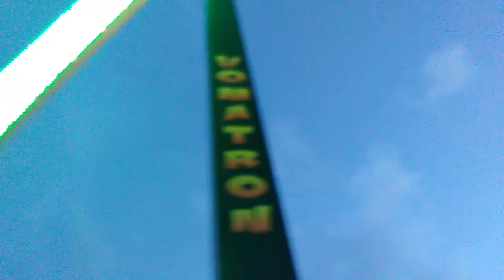The Vomatron at night